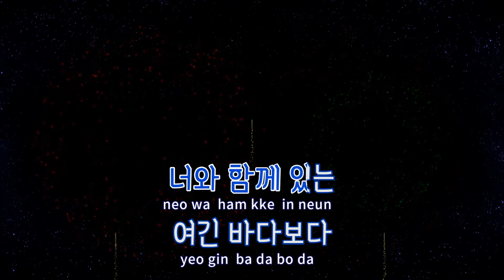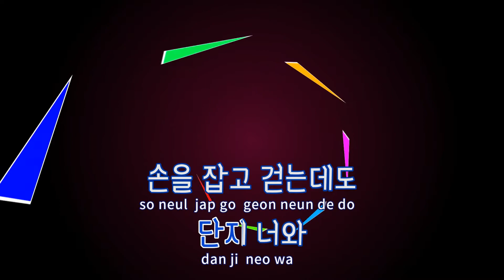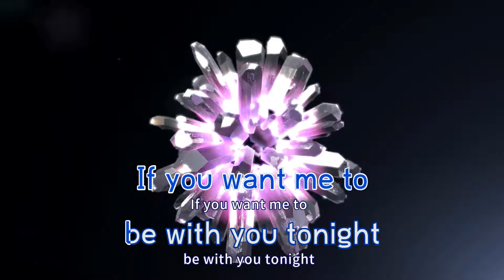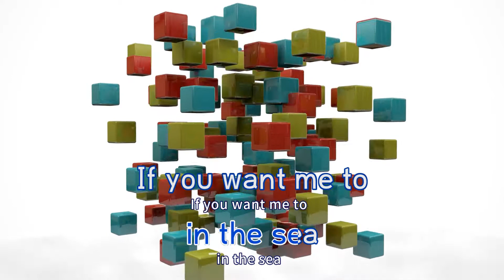[TJ노래방] 한강(HANGANG) - 후디 / TJ Karaoke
한강(HANGANG)  --  후디